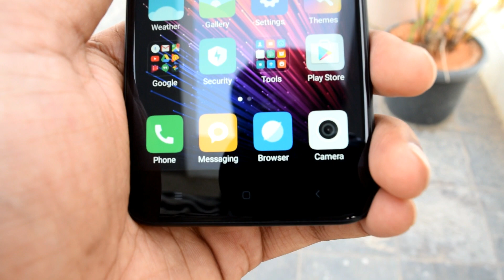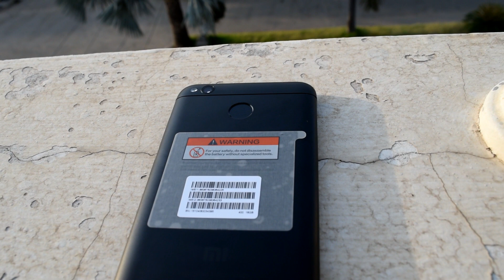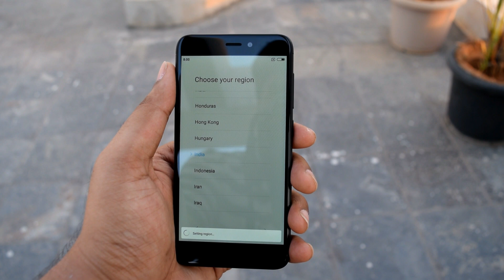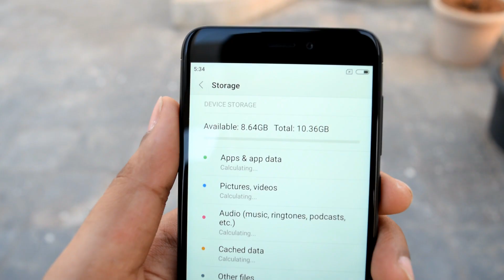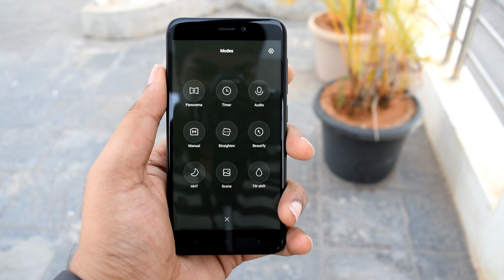Xiaomi Redmi 4 Unboxing | in Telugu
Redmi 4 is the latest device launched by Xiaomi in the mid of May . It is an impressive phone in a budget . It has a 5 inch screen , Snapdragon 435 CPU , 4100 Mah battery . In this video I am going to show the unboxing of Redmi 4 in telugu in a cinematic way

                                                                  -  Lakshmikanth V